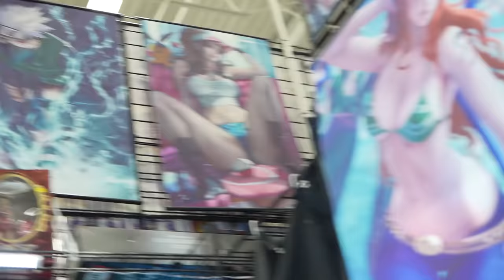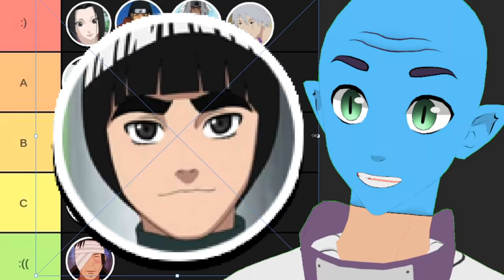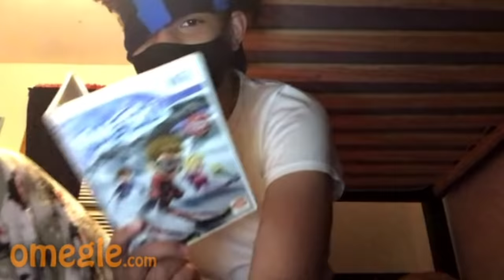Best of Naruto 2021! (VRChat & Boruto)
2nd channel @VezyBlox
React channel @VezyReacts
PooSquad Podcast @poo-squad